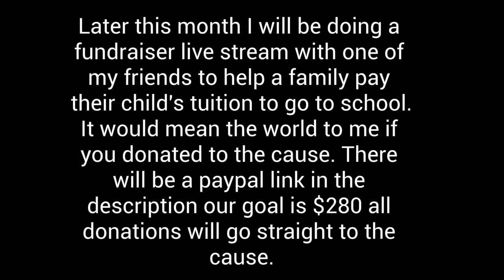Breaking my arms in BeatSaber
In today's video I hop into beat saber and play 2 camilla songs.

My friend Sam and I are raising money for a fundraiser who helps families pay a children's tuition for that child to go to school. Sam and I are looking to raise $280. It would mean the world to me if you donated using the paypal below: